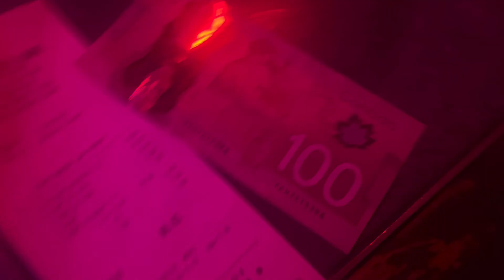Movie the adventures of Fatimha part 1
Movie the adventures of Fatimha part 1 Montreal life Fatimha diary